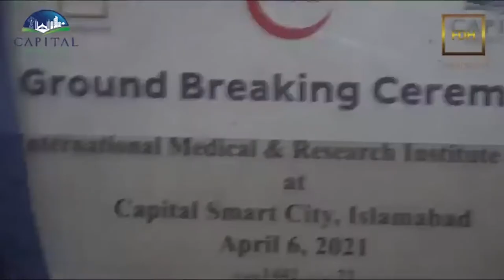Capital Smart City (Exciting News) | International Medical & Research Institute in CSC | Ammanat.com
Capital Smart City establishes International medical and research institute
Islamabad – April 6: Capital Smart City will establish a state-of-the-art International Medical and Research Institute.
In this connection, a ceremony was held in Islamabad on Tuesday. People from different walks of life, including doctors and real estate tycoons, attended the launching ceremony.
Addressing the ceremony, renowned Urologist Dr. Saeed Akhtar said International Medical and Research Institute is the biggest hospital in Pakistan. The hospital provided all types of health facilities.
According to the hospital management, a state-of-the-art medical college will also be established where MBBS, Pharmacy, and Nursing degrees will be offered.
In this regard, an agreement has been signed with Future Developments Holdings (Pvt) Limited